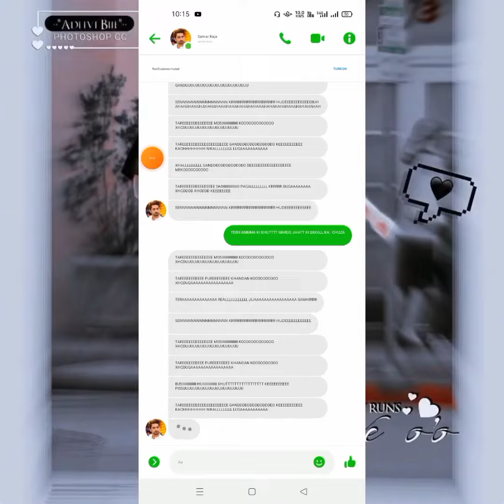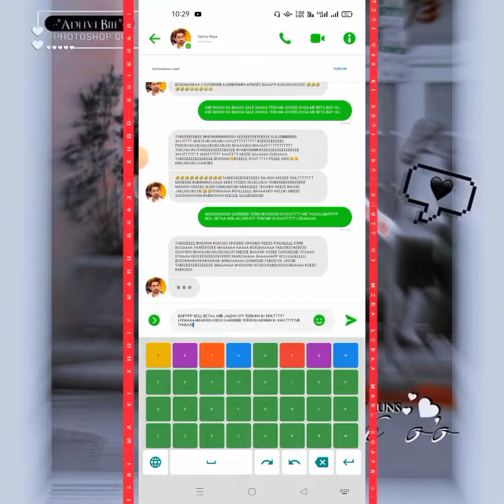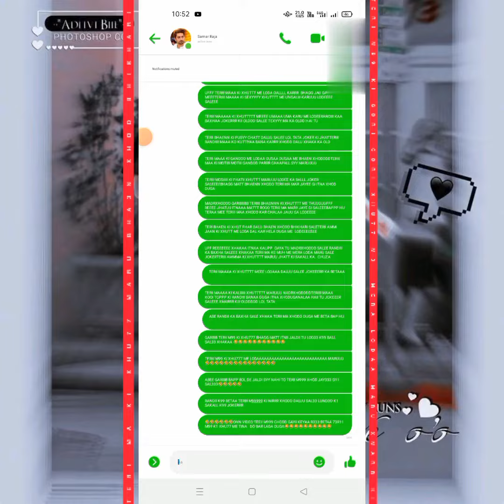Fb FYT VIDEO SAMAR RAJ KI MA XHOD KAR MAR GAYI